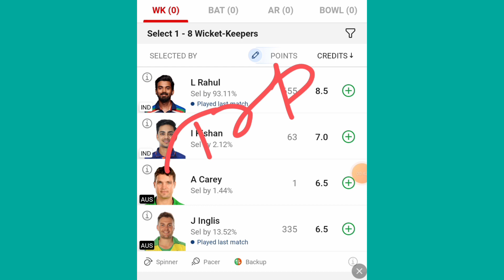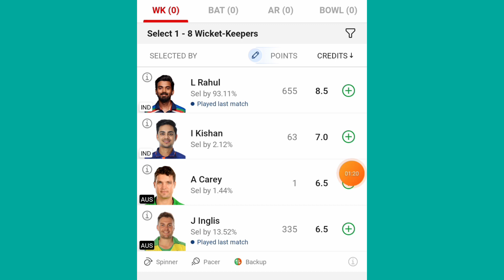India vs Australia Dream11 Team Prediction|ind vs Aus world cup Final Match Dream11 Team